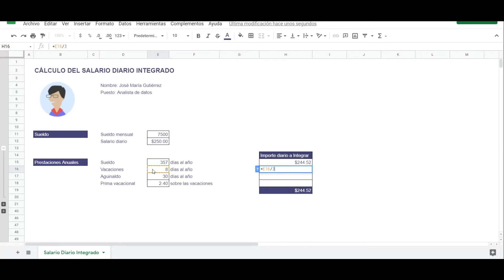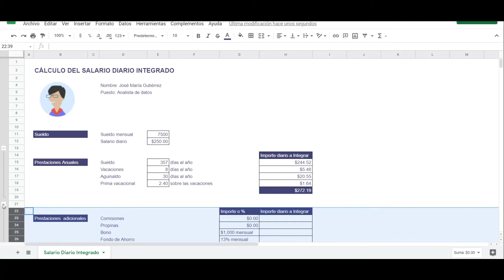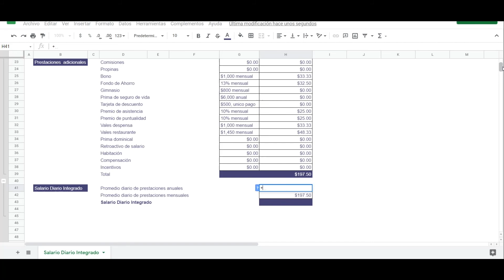TIP: Cálculo del Salario Diario Integrado (SDI) | Runahr.com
En este video te enseñamos que es SDI y cómo se calcula el Salario Diario Integrado (SDI), utilizando la herramienta de Excel y con ejemplos que ayudaran en su aplicación.

¿Quieres conocer más sobre el Salario Diario Integrado (SDI) y cómo calcularlo?